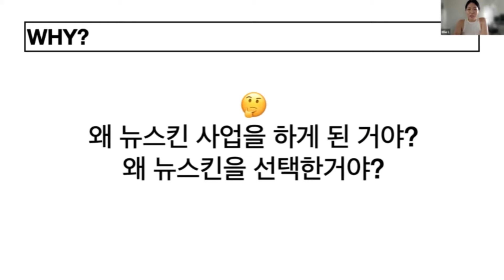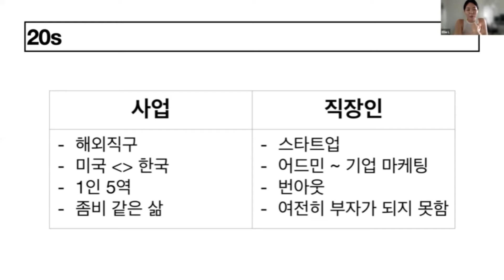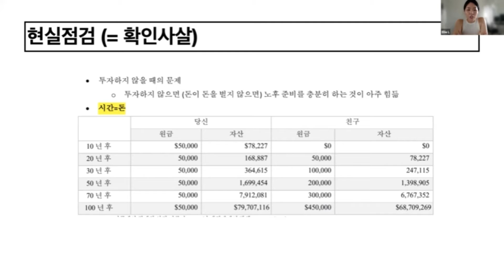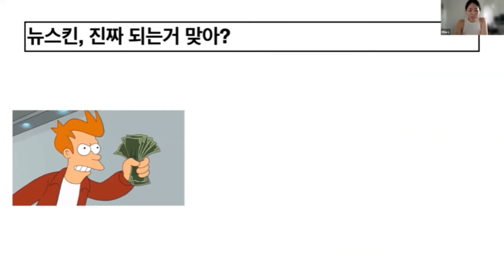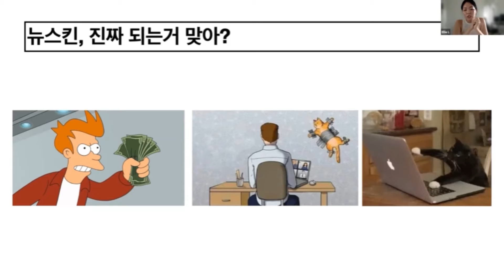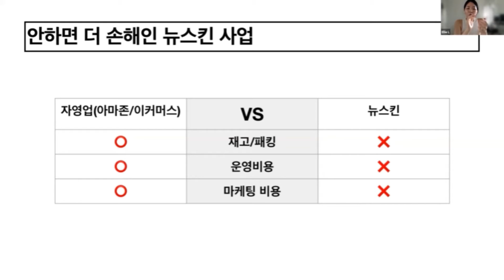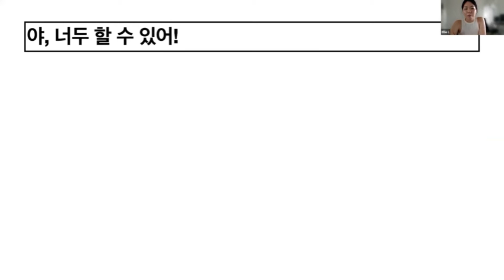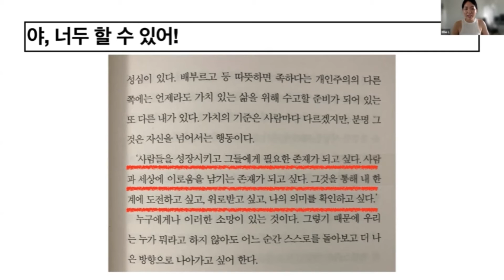W Group- Ellie 마이스토리 [8.14.21]